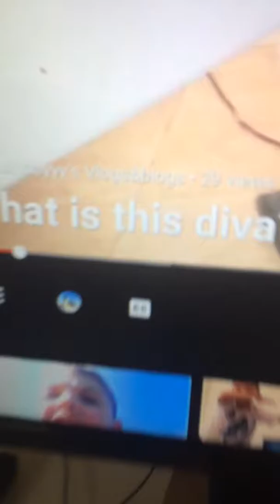Penguinboyy’s first review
A very different video but I hope you like it also don’t witchunt any creator on this series as this is all satire